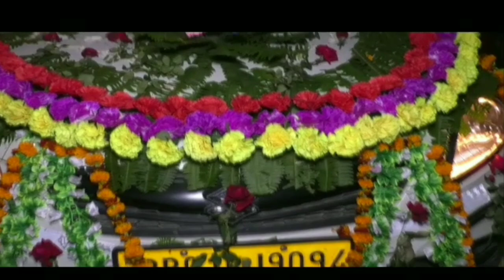(पिंटू संग सोना) My Brother wedding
Airmen Mahendra brother